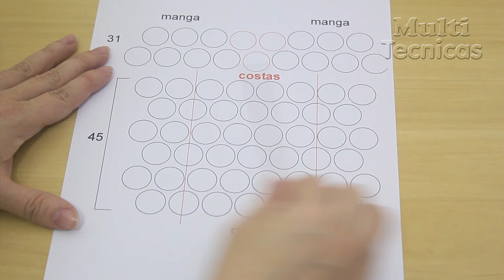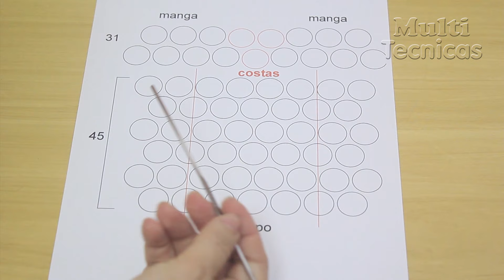Kimono no tear de flores redondo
Aula no tear de flores redondo, apresentada no programa Vida Melhor.

Se tiver interesse no fio de malha Multitecnicas ou nos acessórios, acesse nosso